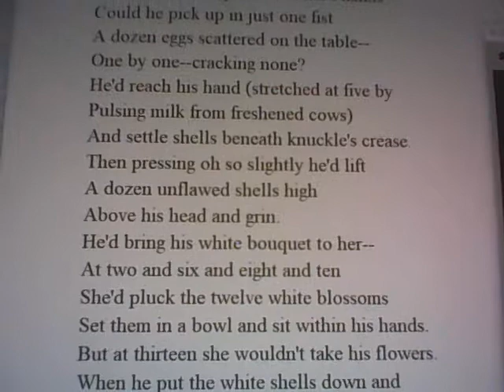A Father's Hands